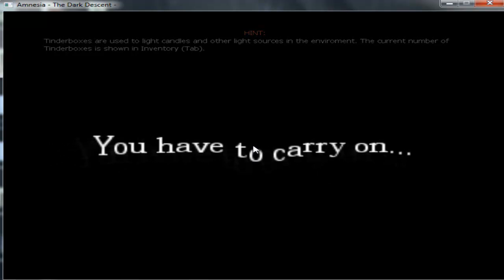Amnesia - Horror Cellar (I GOT RAPED)